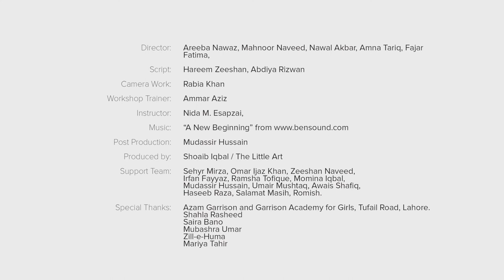My School – Mera School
School girls share their experience of the open opportunities their school has been providing them over the years.

5-day filmmaking workshops were held in 10 schools and 5 universities in Lahore and Faisalabad, designed to explore gender experiences of children as well as equip them with basic filmmaking skills.